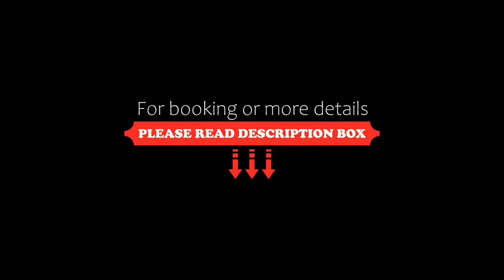Duja Didim Ultra All Inclusive, Didim, Turkey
About Property:
Offerring a private beach area, fitness centre and an outdoor pool, Duja Didim Resort is located in Didim. Free WiFi and a 24-hour front desk are available.
Each room features air conditioning, a balcony, seating area and a minibar. Equipped with a shower, private bathroom includes a hairdryer. Views of the garden and the sea are also available.
The hotel offers all-inclusive service including open buffet breakfast, lunch and ...
Property Type: Hotel
Address: Altınkum Mahallesi 240 Sokak No:17 Didim, 09270 Didim, Turkey
Searching For
1. Duja Didim Ultra All Inclusive - Didim - Turkey
2. Duja Didim Ultra All Inclusive - Didim - Turkey Address
3. Duja Didim Ultra All Inclusive - Didim - Turkey Rooms
4. Duja Didim Ultra All Inclusive - Didim - Turkey Amenities
5. Duja Didim Ultra All Inclusive - Didim - Turkey Offers and Deals
Audio Credit:
Track Title: Blank Slate
Artist: VYEN